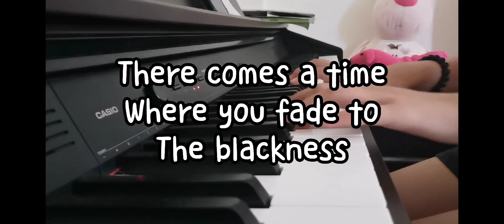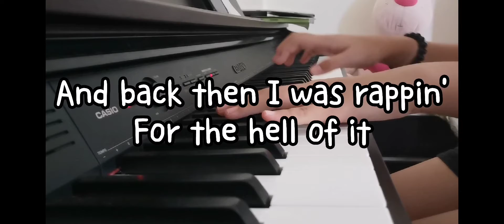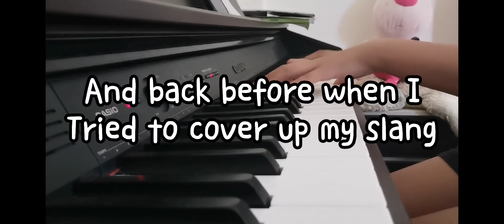Airplanes by B.o.B ft. Hayley Williams (Cover by 1st Jing Jing)